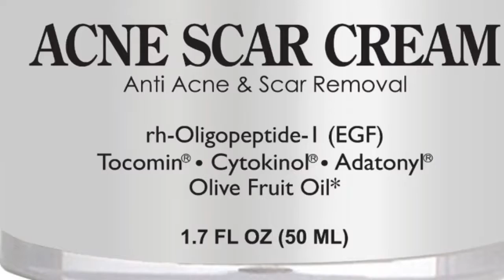New York Biology is awesome!